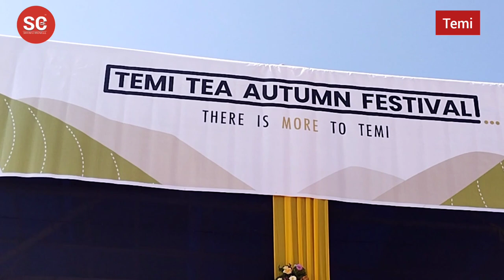तिमी चिया बगानलाई केवल बगानकोरूपमा विकसत नगरेर पर्यटकीय गन्तव्यकोरूपमा विकसित गरिने योजना छ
तिमी चिया बगानलाई केवल बगानकोरूपमा विकसत नगरेर पर्यटकीय गन्तव्यकोरूपमा विकसित गरिने योजना छ- प्रबन्धन निर्देशक